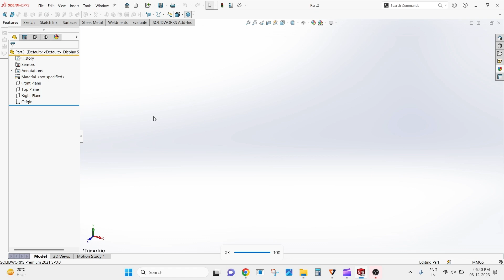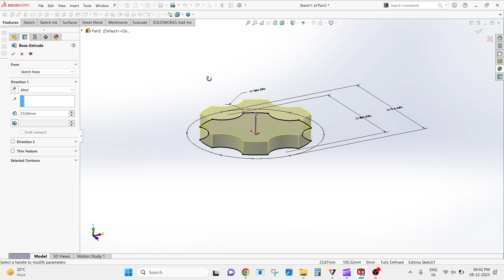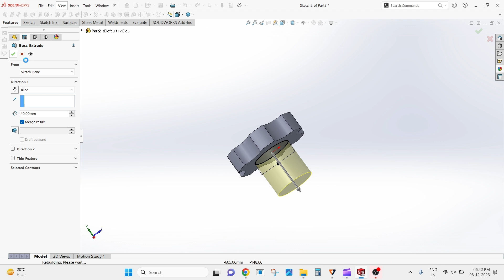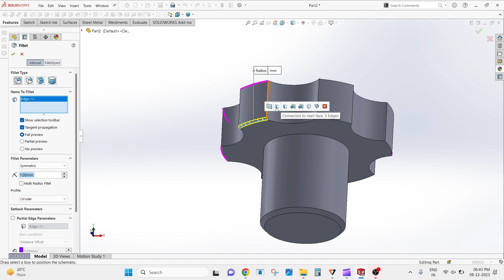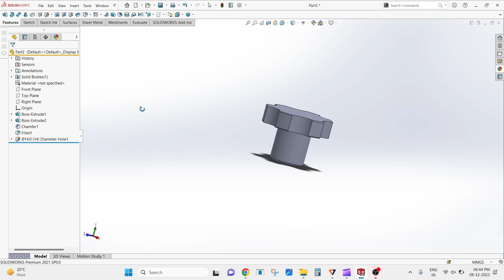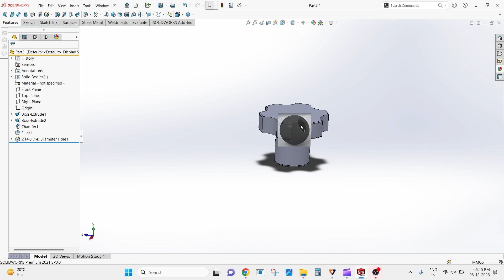3d exercise in solidworks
In this video i make 3d model in solidworks.